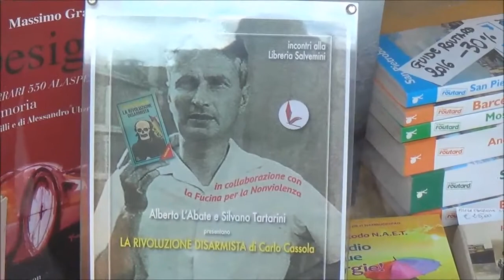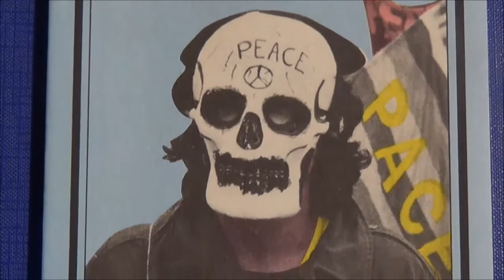Carlo Cassola LA RIVOLUZIONE DISARMISTA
Firenze 15 maggio 2017 Libreria Salvemini In collaborazione con la Fucina per la Nonviolenza Alberto L'Abate e Silvano Tartarini presentano LA RIVOLUZIONE DISARMISTA di Carlo Cassola..
Riprese Giancarlo Venturi